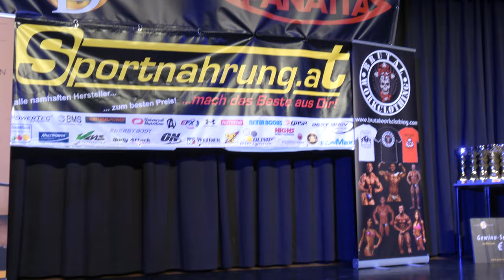Thomas Böhm, NABBA Austrian Championship 2016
WFF Performance